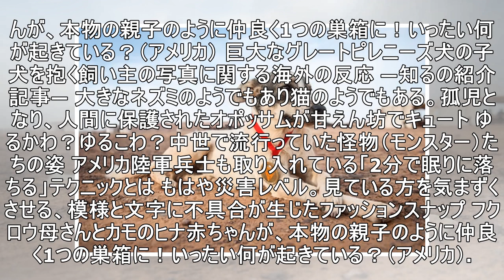世界一過酷と言われている「サハラマラソン」に自主参加した犬。砂漠地帯を約161km以上も走りつづけメダルを授与。